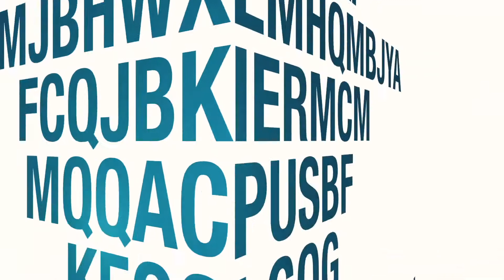Tuberculosis: enemigo silencioso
Distintas acciones está desarrollando el Servicio de Salud Iquique para prevenir el contagio de Tuberculosis. Tarapacá es la segunda región a nivel nacional en prevalencia de esta enfermedad, por ello la prevención y educación se potencian permanentemente en la red asistencial.